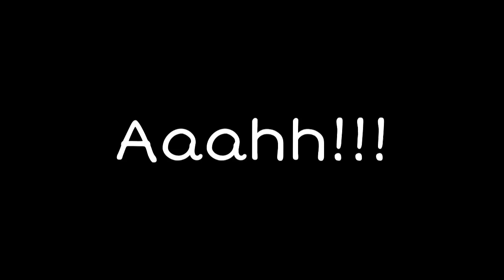Yoga Challenge with my mom|| I tried weird Yoga Poses with my mom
Hi Everyone!

 I know you all are looking for the videos which will really work for your skin and maximum time you fail to do it,
 But don't worry because i assure you that i will make really and tested videos for you which will work amazingly for your Skin, Hairs and for your Life style.

Stunning me  is all about Fashion, Beauty, Healthy Life style videos and my all efforts and intention is to create as much as videos which are healthy, real working, Trusted and honest and most importantly Beneficial for you.

All i want is your Love and Care. You can motivate and encourage me to make best videos to improve your life by liking and sharing my videos as much as possible.

With Love!
Shivani.